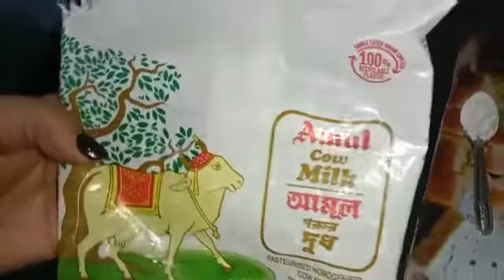How to Make perfect Rasmalai Recipe at Home।দোকানের মতো পারফেক্ট রসমালাই এখন বাড়িতেই বানিয়ে ফেলুন ।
How to Make Perfect Rasmalai Recipe at Home। Making Rasmalai like shop।

Ingredients of Rasmalai -

(1) Milk
(2) Sugar
(3) Kesar
(4) Cornflour
(5) Food Colour
(6) Pista
(7) Almond
(8) Vinegar